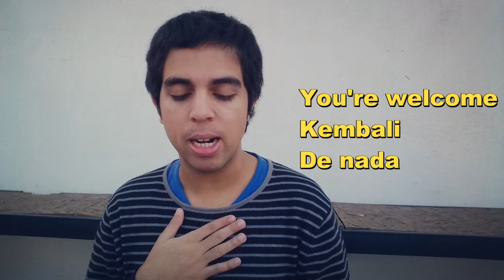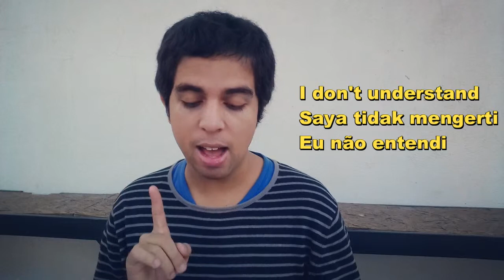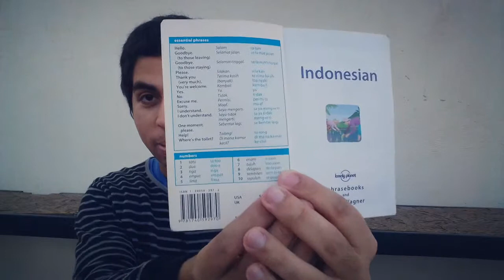Belajar Bahasa Indonesia - Class 1 | Salam | 1ª Aula de Indonésio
Saudações| Greetings | Salam

my first class indonesian! I am so exciting!